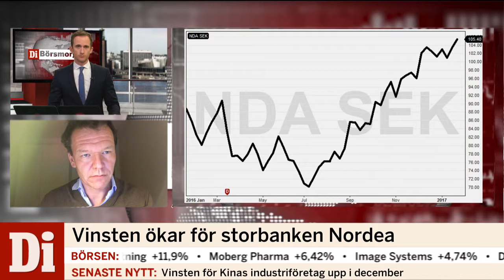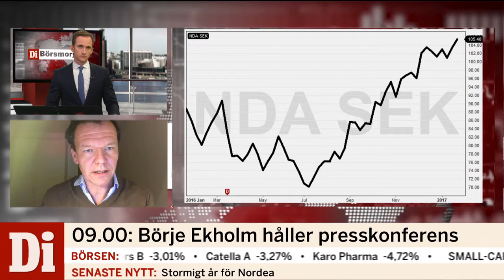Nordea går starkt - resultatet bättre än väntat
Nordea redovisar ett rörelseresultat på 1 248 miljoner euro i det fjärde kvartalet.